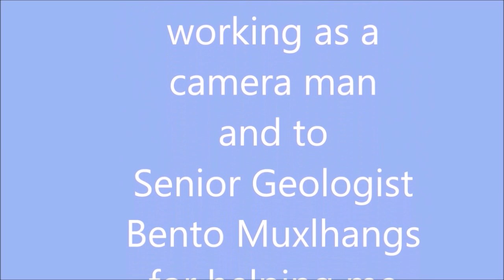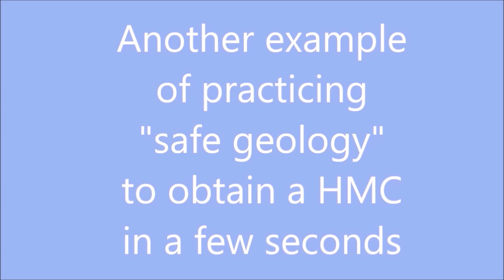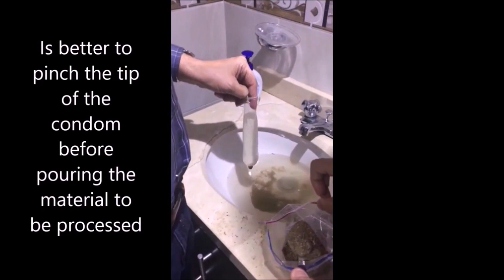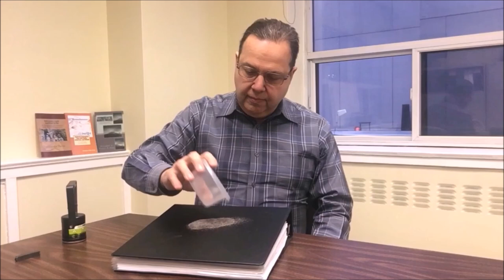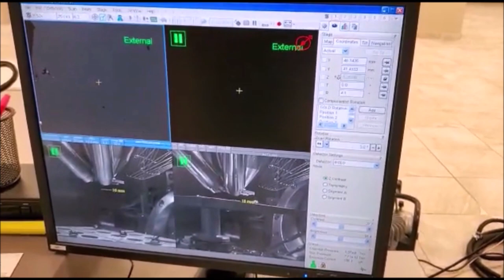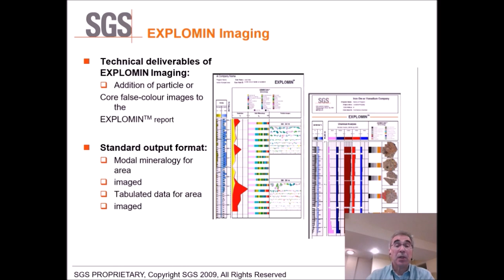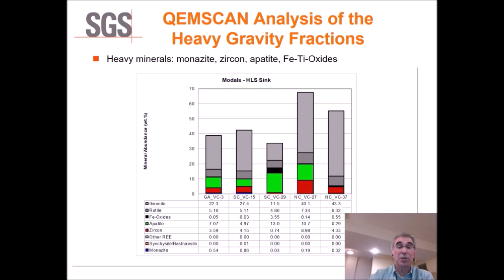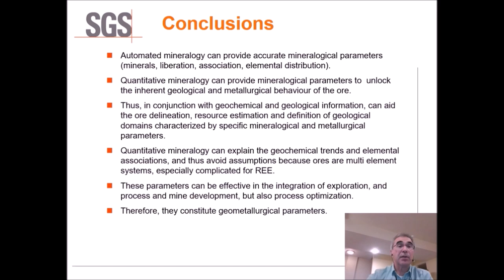Golden Droplets Episode 15- Unusual exploration techniques part Two (sampling with a condom).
Unusual Sampling Techniques (UST)- Using a condom to get a Heavy Mineral Concentrate (HMC) in a few seconds.

This first episode of the UST mini-series includes interviews with laboratories. For this reason, it is longer than our usual 15-20 minutes ones. To help you navigate the video, here are the main parts:
 0:00 Presentation of the problem and the method.
 6:30 Taking a sample in the field with African Lion Resources.
15:20 Another example of taking a sample in the field with Micah Minerals Corp.
17:15 How to prepare a sample in the office.
19:35 How to process the sample in the office.
25:50 Using DinoLite microscope at the office to study the mineral composition of your sample.
27:54 Mineralogical services provided by ACT Labs. Presented by Sergio Troncoso.
32:24 Mineralogical services provided by SGS Labs. Presented by Tassos Grammatikopoulos.
47:28 - 47:35 Credits.

DOI: 10.13140/RG.2.2.20060.54405

Ricardo Valls
ORCID iD
Other IDs
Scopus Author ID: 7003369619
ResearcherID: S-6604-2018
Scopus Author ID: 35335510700